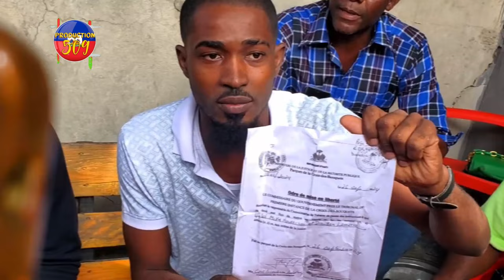PèP METE DIFE NAN KAY MARTELLY AK LAMOTHE PèP LA REVOLTE THERIEL FE GWO DEKLARASYON SOU 2 JèN LAPOL